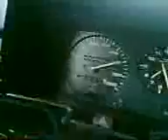vw polo 1.4 diesel 1992 hannover cele 37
wv polo 14 diesel hannover cele 37